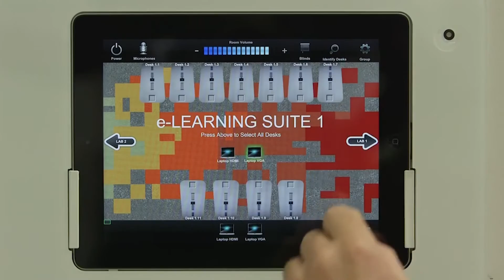There's No Better Time to CONNECT... We'll See You at InfoComm 2016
HARMAN Professional invites you to join us at InfoComm 2016. The world's most powerful conglomeration of enterprise and entertainment brands will be exhibiting together from a single InfoComm Booth - N805. Join us to find out how we are leveraging the power to deliver unmatched audio, video, lighting, and control solutions. For complete show details and free registration and interactive stand training sessions, please visit HARMAN Professional at InfoComm 2016 event details